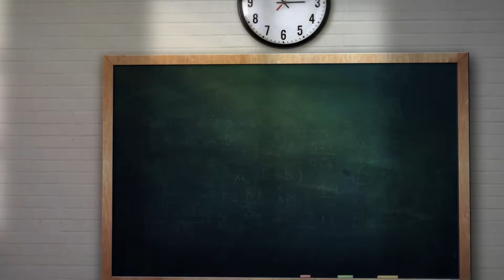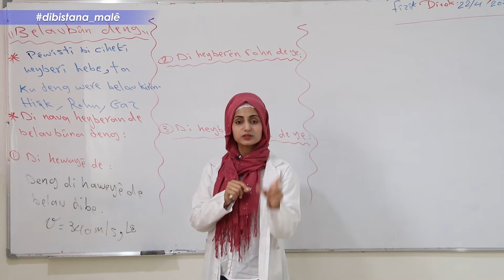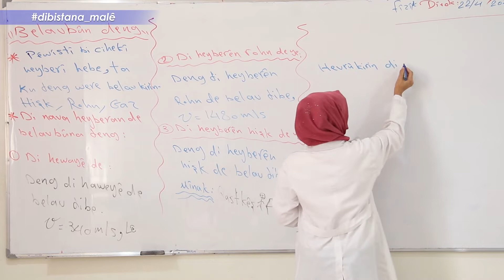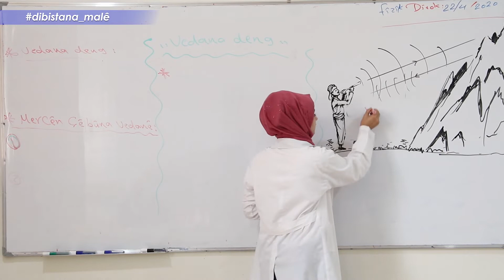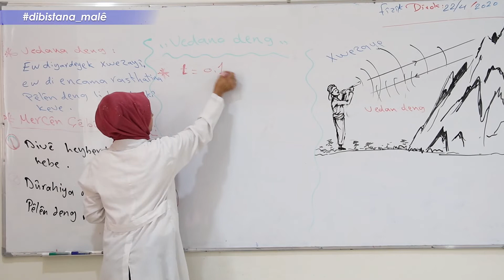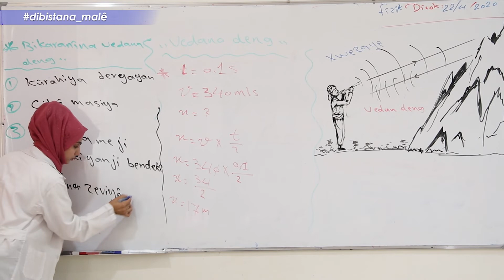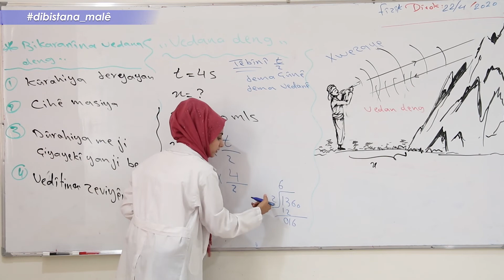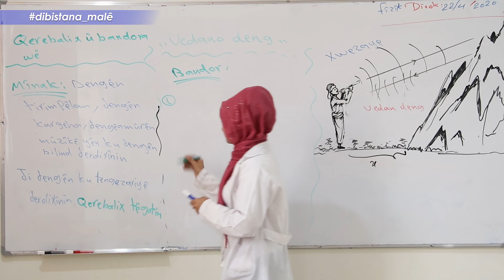Refa 7 -Zanyarî - Beşa4 -Deng